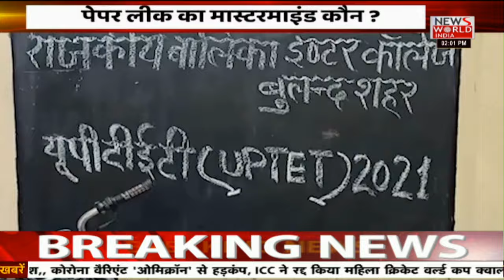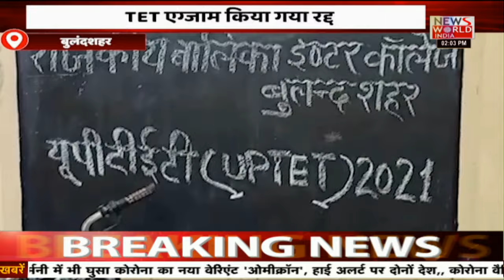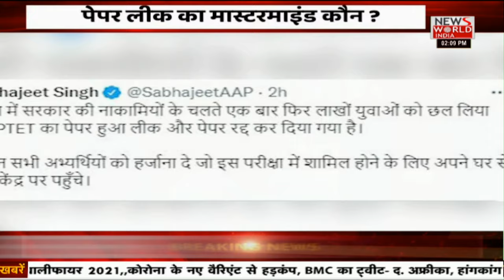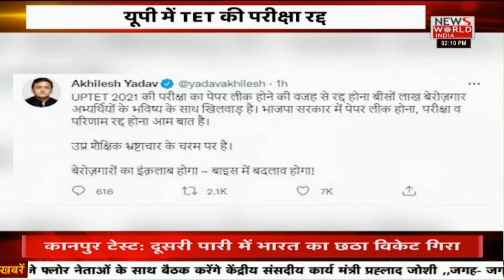UPTET 2021 Exam Postponed: UPTET 2021 की परीक्षा हुई रद्द, Whatsapp पर पेपर लीक छात्रों का बवाल